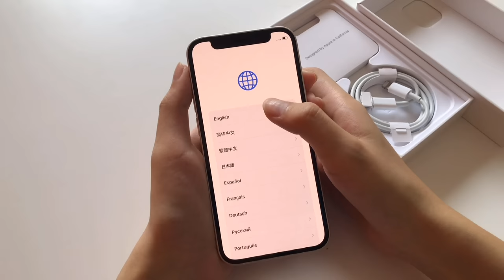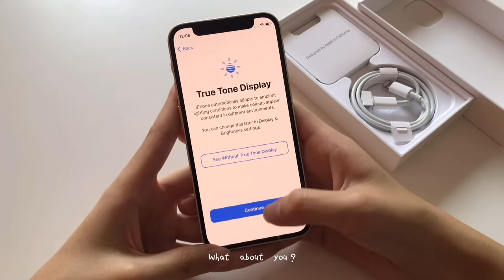iphone 12 mini (white) unboxing 🍎 🤍 | aesthetic asmr | setting up + accessories ✨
hi guys, this is my first time filming an unboxing video. i got the new iphone 12 mini in white to replace my iphone 7 plus which has been with me for the past 4 years.